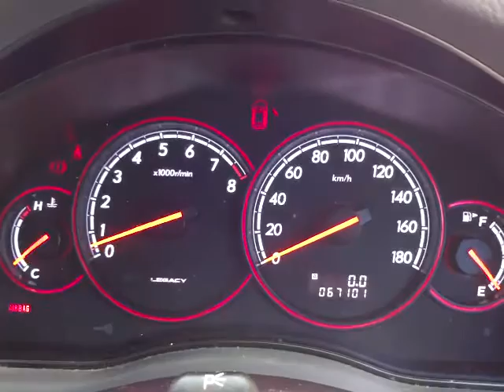スバル レガシィ B4 2.0GT エンジン音(A076)